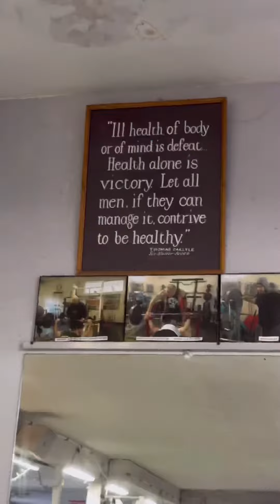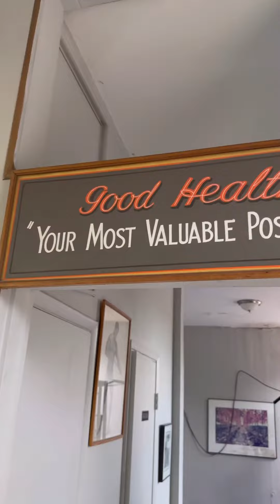Gym Review Loprinzi’s Gym in Portland Oregon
Gym Review of Loprinzi’s gym in Portland, Oregon